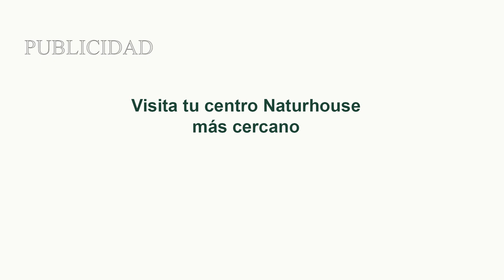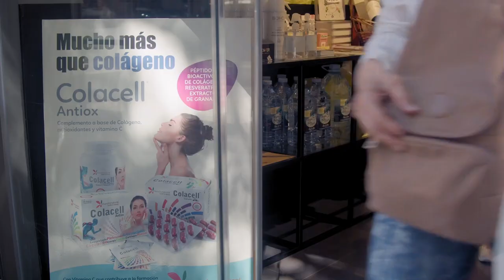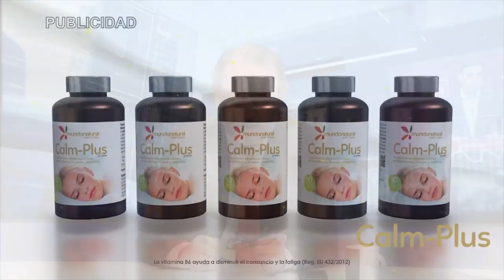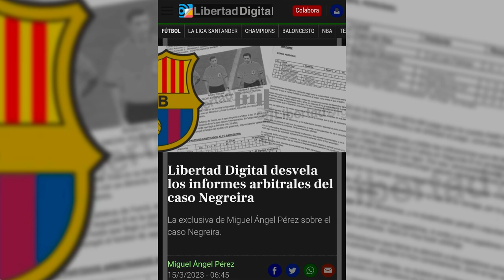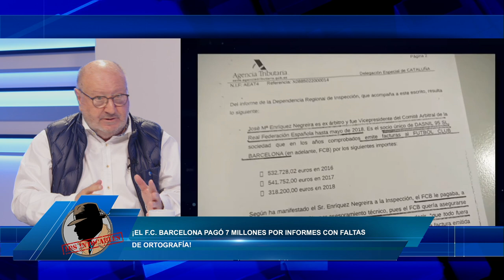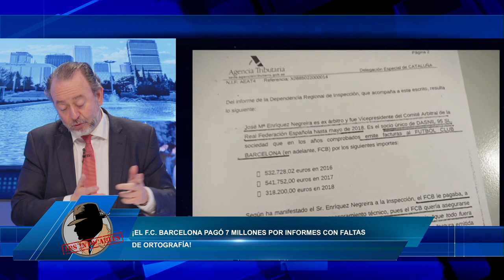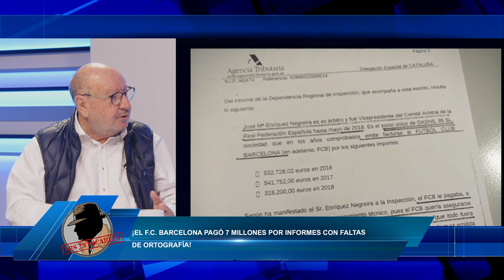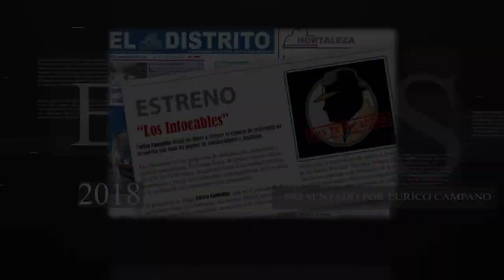🔥El Barça cazado:🔥 la juez ordena a la Guardia Civil que investigue los pagos a Negreira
Hoy en Los Intocables hablaremos de como la oposición humilla a Marlaska en el congreso de los diputados porque ya ni sus socios los quieren, también trataremos el tema de las mascarillas en la Comunidad de Madrid y como ahora la fiscalía europea ratifica que el hermano de Isabel Díaz Ayuso es inocente, además hablaremos también de los centros de menores de las Islas Baleares y como el PSOE sigue siendo salpicado por ello y como no hablaremos de como el Futbol Club Barcelona pagó 7 millones de euros por unos informes que encima estaban mal escritos. Para tratar estos temas contaremos con Pedro Luis Pedrosa, Luis Magán y Manuel Goma además de contar con Javier Igartua, Marta Marbán, Manuel Cañadas y Sergio Fidalgo vía Skype.